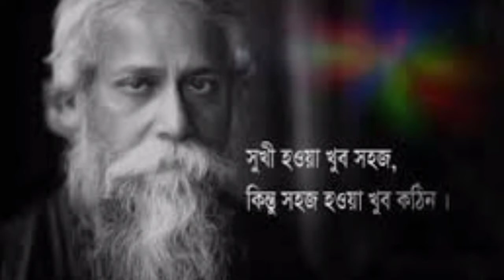Bangla Kobita | Sit | শীত। | Rabindranath Thakur | রবীন্দ্রনাথ ঠাকুর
other poems

কাগজের নৌকা।।রবীন্দ্রনাথ ঠাকুরের কবিতা আবৃত্তি।।Kagojer Nouka_Rabindra poem _Shyamali Kabya Grantha
Kagojer Nouka  Kobita  কাগজের নৌকা | Rabindranath Tagore | Bangla Kobita Abritti |Sudip Sinha
Bangla Kobita Abritti
Choto der kobita
ছোটোদের ছড়া
Rabindranath Tagore
Bengali Poetry Recitation
poetry Recitation
Bengali recitation
Bangla Kobita | Kagojer Nouka | কাগজের নৌকা | Rabindranath Thakur | রবীন্দ্রনাথ ঠাকুর

Bangla Kobita |  Kagojer Nouka | কাগজের নৌকা | Rabindranath Thakur | রবীন্দ্রনাথ ঠাকুর | Abritti
Bangla kobita
Bangla kobita abritti
Chotoder kobita
Rabindranath thakur poem
Rabindranath thakur poetry
Rabindranath thakur recitation
Tagore recitation
Kobita kagojer nouka
Kagojer nouka recitation
Kagojer nouka by rabindranath thakur
Kagojer nouka kobita abritti
Kids poem
Rabindranath thakur kobita
বাংলা কবিতা
বাংলা কবিতা আবৃত্তি
ছোটদের কবিতা
কবিতা কাগজের নৌকা
রবীন্দ্রনাথ ঠাকুর কবিতা
কাগজের নৌকা রবীন্দ্রনাথ ঠাকুর
কাগজের নৌকা কবিতা

         কাগজের নৌকা
         রবীন্দ্রনাথ ঠাকুর:-

ছুটি হলে রোজ ভাসাই জলে

      কাগজ-নৌকাখানি।

লিখে রাখি তাতে আপনার নাম

লিখি আমাদের বাড়ি কোন্‌ গ্রাম

বড়ো বড়ো ক'রে মোটা অক্ষরে,

      যতনে লাইন টানি।

যদি সে নৌকা আর-কোনো দেশে

আর-কারো হাতে পড়ে গিয়ে শেষে

আমার লিখন পড়িয়া তখন

      বুঝিবে সে অনুমানি

কার কাছ হতে ভেসে এল স্রোতে

      কাগজ-নৌকাখানি।

আমার নৌকা সাজাই যতনে

      শিউলি বকুলে ভরি।

বাড়ির বাগানে গাছের তলায়

ছেয়ে থাকে ফুল সকালবেলায়,

শিশিরের জল করে ঝলমল

      প্রভাতের আলো পড়ি।

সেই কুসুমের অতি ছোটো বোঝা

কোন্‌ দিক-পানে চলে যায় সোজা,

বেলাশেষে যদি পার হয়ে নদী

      ঠেকে কোনোখানে যেয়ে--

প্রভাতের ফুল সাঁঝে পাবে কূল

      কাগজের তরী বেয়ে।

আমার নৌকা ভাসাইয়া জলে

চেয়ে থাকি বসি তীরে।

ছোটো ছোটো ঢেউ ওঠে আর পড়ে,

রবির কিরণে ঝিকিমিকি করে,

আকাশেতে পাখি চলে যায় ডাকি,

     বায়ু বহে ধীরে ধীরে।

গগনের তলে মেঘ ভাসে কত

আমারি সে ছোটো নৌকার মতো--

কে ভাসালে তায়, কোথা ভেসে যায়,

     কোন্‌ দেশে গিয়ে লাগে।

ওই মেঘ আর তরণী আমার

     কে যাবে কাহার আগে।

বেলা হলে শেষে বাড়ি থেকে এসে

     নিয়ে যায় মোরে টানি;

আমি ঘরে ফিরি, থাকি কোণে মিশি,

যেথা কাটে দিন সেথা কাটে নিশি--

কোথা কোন্‌ গাঁয় ভেসে চলে যায়

     আমার নৌকাখানি।

কোন্‌ পথে যাবে কিছু নাই জানা,

কেহ তারে কভু নাহি করে মানা,

ধরে নাহি রাখে, ফিরে নাহি ডাকে--

     ধায় নব নব দেশে।

কাগজের তরী, তারি 'পরে চড়ি

     মন যায় ভেসে ভেসে।

রাত হয়ে আসে, শুই বিছানায়,

     মুখ ঢাকি দুই হাতে--

চোখ বুজে ভাবি-- এমন আঁধার,

কালি দিয়ে ঢালা নদীর দু ধার

তারি মাঝখানে কোথায় কে জানে

নৌকা চলেছে রাতে।

আকাশের তারা মিটি-মিটি করে,

শিয়াল ডাকিছে প্রহরে প্রহরে,

তরীখানি বুঝি ঘর খুঁজি খুঁজি

      তীরে তীরে ফিরে ভাসি।

ঘুম লয়ে সাথে চড়েছে তাহাতে

      ঘুমপাড়ানিয়া মাসি। In this video I recited a Bengali poem or bangle kobita please watch till end like comment and share and if you are new in my channel please subscribe my channel.
এই ভিডিওতে আমি বাংলা কবিতা আবৃত্তি করেছি, দ্যা করে শেষ পর্যন্ত শুনুন লাইক করুন কমান্ট করুন শেয়ার করে বন্ধুদের দেখার সুযোগ করে দিন, আর এই চ্যানেলে প্রথম এসে থাকলে চ্যানেল টি সাবস্ক্রাইব করে রাখুন। . Bangla kobita . . .